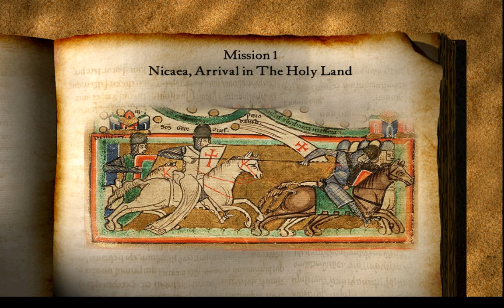Stronghold Crusader: Nicaea, Arrival In The Holy Land